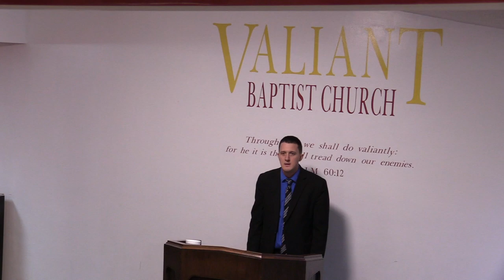New World Order Coronavirus Conspiracy | Event 201- Pandemic Emergency Response, Bill Gates Vaccines